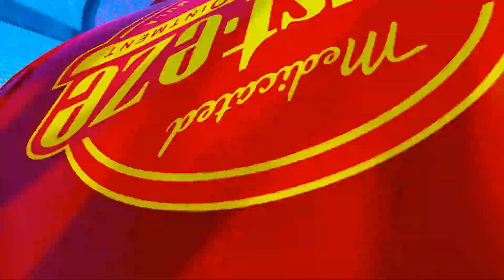Lightning "Rayo McQueen" McQueen Cruz Ramirez Cars 3 Color Cars (Carros) Dinoco Disney LIVE MIX